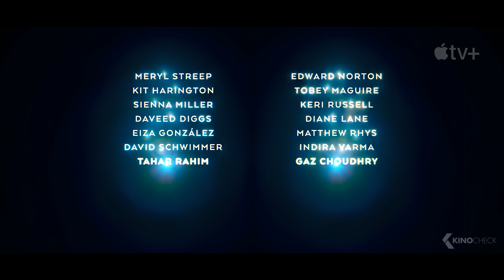EXTRAPOLATIONS Trailer (2023) Apple TV+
Extrapolations (2023) is the new drama series starring Meryl Streep, Sienna Miller and Kit Harington.